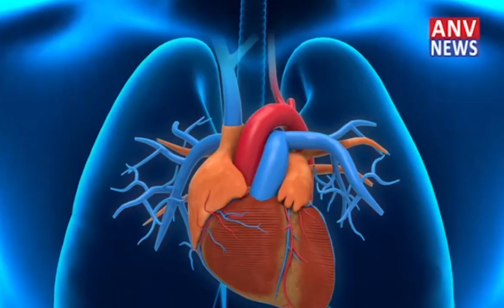धर्मशाला : युवाओं के उत्पादों की लगाई गई प्रदर्शनी